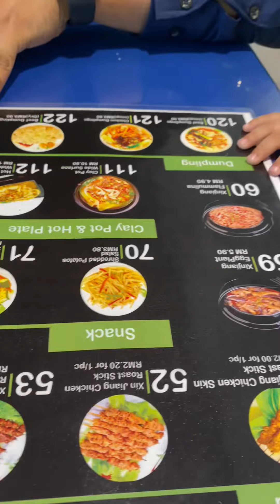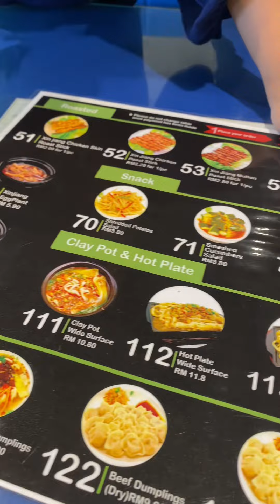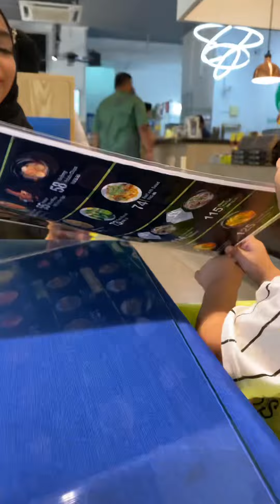মালয়েশিয়াতে প্রথম চাইনিজ মুসলিম রেস্টুরেন্টে খেলাম/ আর নতুন গাড়িতে করে একটু ঘুরাঘুরি করলাম